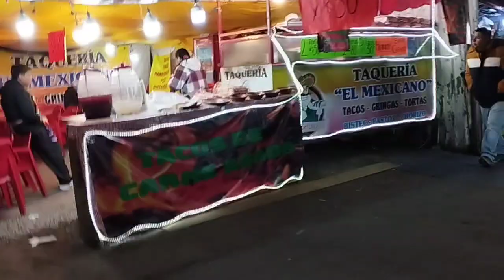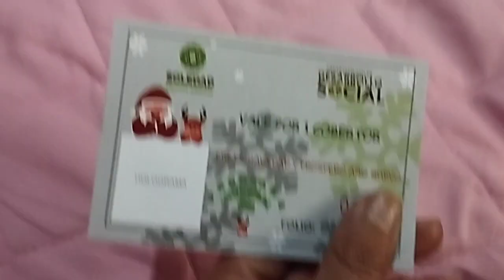Blogmas #13🎄/ Ya Tenemos Coche🚗/ Fuimos A Una Expo De Ropa Y Zapatos/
Hola, hola 👋🏻 bienvenidos a un día más, en nuestra vida ☺️